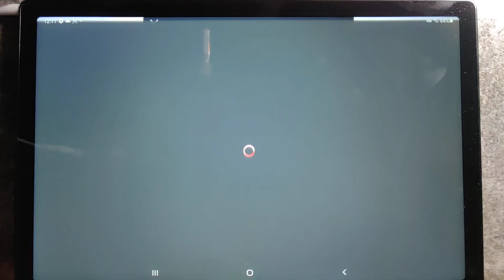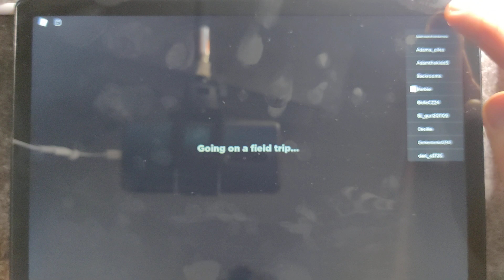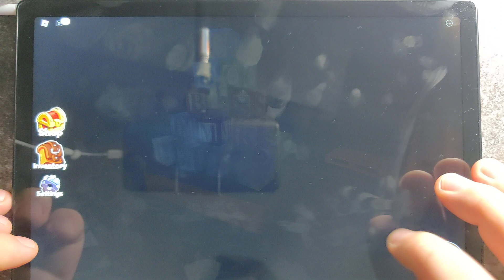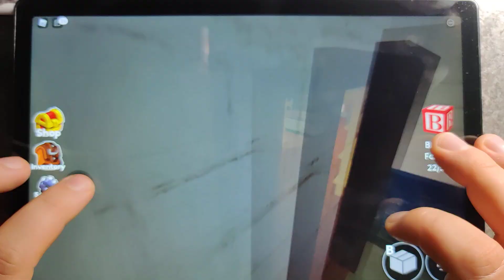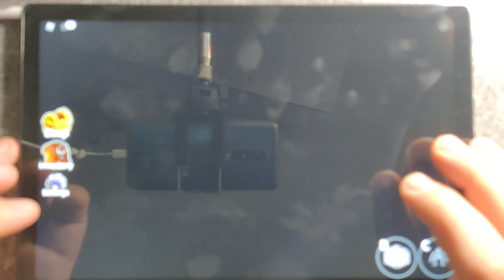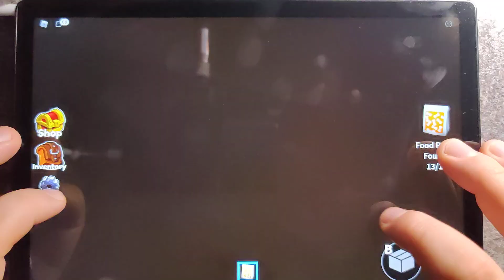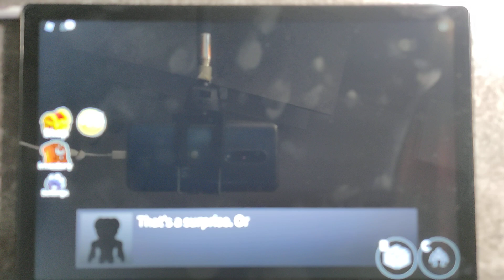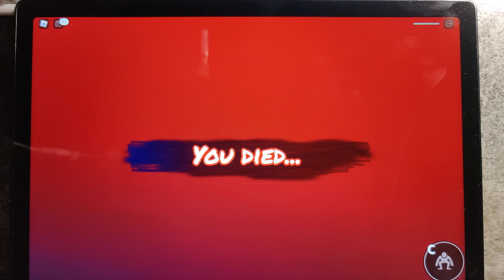Roblox Rainbow Friends Android Gameplay New Update Jumpscares Walkthrough